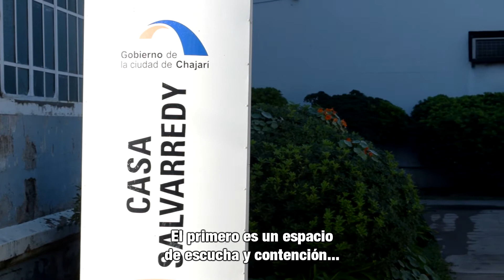Especial COVID-19: Programa de atención para adultos mayores y pacientes de riesgo.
Este informe te actualiza diariamente sobre las normativas del municipio, respecto a la emergencia sanitaria por el Covid-19 en Chajarí. ¡Mirá!